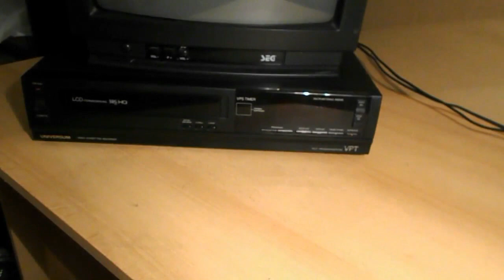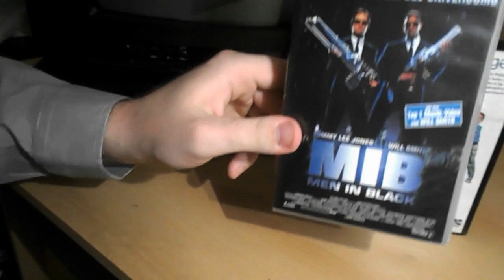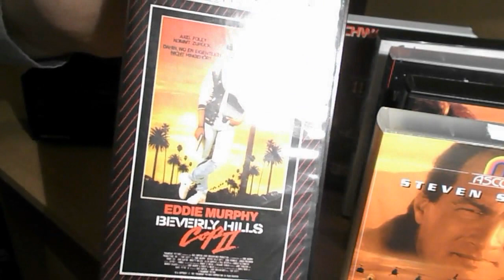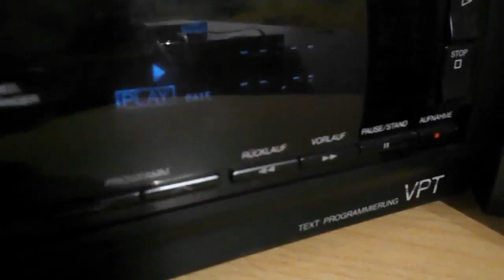VLOG - Magia lat 80/90tych - Kasety VHS - Wspomnień czar...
łezka się w oku zakręciła kiedy po tylu latach znowu zobaczyłem Terminatora w jakości VHS na kineskopie :D